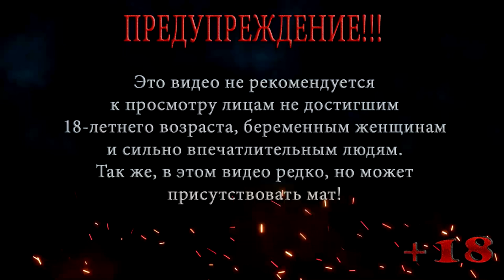ЗАСАДА НАЕМНИКОВ ◀ S.T.A.L.K.E.R. Shadow of Chernobyl ◀ МАСТЕР #16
В этой серии S.T.A.L.K.E.R. Shadow of Chernobyl Меченый на этот раз помогает обычному сталкеру, ему нужно найти утерянное фамильное ружье, которое находиться в логове кровососов, но на пути Меченого стоит засада наемников, которые хотят убить ученых с Янтаря.

Помощь покупки видяхи Nvidia GeForce RTX 2060 6 gb:
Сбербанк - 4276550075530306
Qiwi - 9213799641